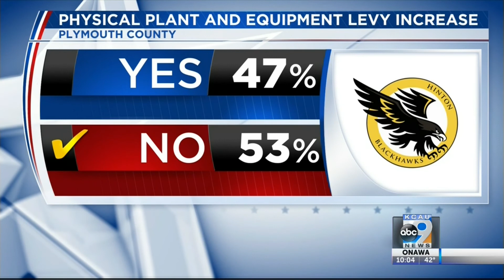Special Election Results